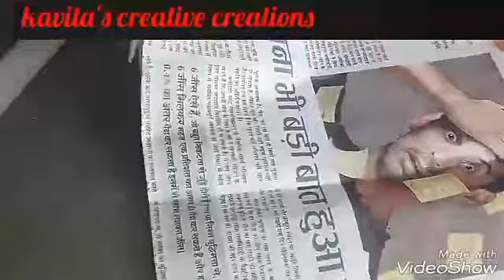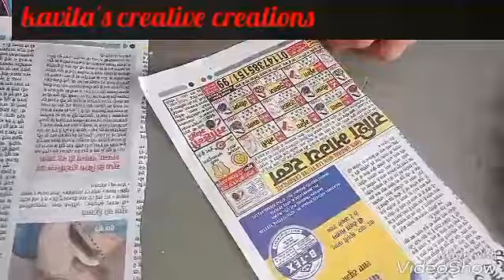Paper quilling flower bouquet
Paper quilling flower bouquet / out of waste